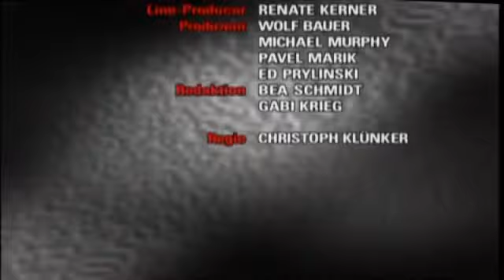Verbotene Liebe - Folge 202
Es tut mir leid für die geringerer Qualität.

Julia fühlt sich immer unwohler bei den Brandners. Jeder rät ihr, sich nicht in Arnos Angelegenheiten einzumischen. Dabei wollte Julia Arno nur helfen. Gleichzeitig verbessert sich ihr Verhältnis zu Clarissa, der Julia von ihren Problemen mit Arno erzählt. Clarissa ruft Arno an und beschimpft ihn. Er solle nicht Julia die Schuld an seinen Problemen gehen. Arno ist empört und wünscht, Julia wäre nie bei den Brandners eingezogen. Julia hört alles mit und verkündet, sie werde ausziehen. Gero hat Glück im Unglück: Schwester Beate erkennt, dass er schwer verkatert ist und greift ein, bevor Professor Alevensleben bemerkt, was der Grund für seine plötzliche Unfähigkeit ist. Barbara bemuttert Gero, den sie für krank hält, so sehr, dass Kati eifersüchtig wird und Gero verpetzt, er sei nicht krank, sondern habe einen Kater. Barbara ist entsetzt von Geros Verantwortungslosigkeit mit einem Kater den Dienst anzutreten. In einem darauf folgenden Streit versteigt sich Barbara so sehr, ihm vorzuwerfen, er habe sich seit seinem Coming-out zu seinem Nachteil verändert. Clarissa bekommt das offizielle Scheidungsgesuch von Christophs Anwalt. Charlie schlägt vor, Clarissa solle eine Bestandsaufnahme von allen Werten im Schloss machen. Während die beiden auf Friedenau sind, lernt Clarissa Karin Michels kennen, die auf Christoph wartet. Noch bedrohlicher wird's für Clarissa, als sie erfährt, dass Christoph die Safe-Kombination geändert hat ...